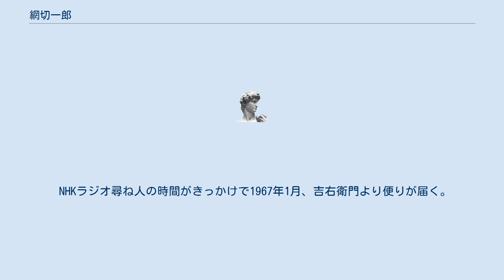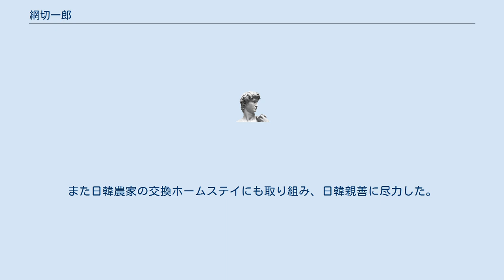網切一郎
網切 一郎（マンジョル イルラン、망절 일랑、日本名：あみきり いちろう、1942年9月5日 - 2012年8月21日）は大韓民国慶尚南道出身の日系韓国人であり、韓国の本貫である島間網切氏の始祖である。
キノコ栽培に尽力し、生前はキノコ博士として知られていた。
 1942年、元巡査部長で旅客社営業所長の日本人網切吉右衛門、韓国人梁斗連の一人息子として慶尚南道金海で生まれる。
 1945年8月、終戦に伴い吉右衛門が収容所に軟禁。
近隣の家に遊びに行っていた一郎と再会することなく、9月に日本に強制送還される。
晋州市の母方の祖父ヤン医師に引き取られ、孫として育てられる。
この家族の下、韓国人として過ごすが、迫害も経験する。
 高校2年生時に祖父が死去。
退学後の1958年、釜山畜産業協同組合に勤務。
数年後、婚姻届け時に祖父の養子であることを知り、肉親探しを始める。
 NHKラジオ尋ね人の時間がきっかけで1967年1月、吉右衛門より便りが届く。
喉頭癌の後遺症で構音障害であった吉右衛門と書簡の交換を重ねる。
一刻も早い再会を望んだが、兵役義務未遂行のため海外渡航は不認可となる。
8月初め、吉右衛門が認知手続きのため訪れた鹿児島市で脳卒中で倒れる。
31日、吉右衛門死去。
それでも祖国の地を踏み「日本男子として生きる」願いを果たすため、1968年5月より兵役に就く。
 1970年、裁判の末、実父の戸籍に入籍。
兵役義務が消滅し、23ヶ月で退役する。
この時期の裁判費用で多額の借金を背負う。
日本への渡航も果たし移住も検討したが、実父の遺産問題や育った国への思いなどもあり韓国に帰化。
吉右衛門の出身地である鹿児島県南種子町島間（しまま）を本貫とする「島間網切氏（トガンマンジョルシ）」の始祖となった。
（日本語読みの「アミキリ」を主張したが受け入れられず、「マンジョル」と読む仲裁案に従った） 親類から譲り受けた農園で稲作業を営むが不振で、1972年からキノコ栽培を始める。
1994年には韓国内で初めてエリンギ栽培に成功し、2001年、30年間培われたキノコ栽培技術が認められて、第35回新農民賞大統領賞を受賞した。
この間、地元の里長（町長に相当）も歴任。
これらの実績により「キノコ博士」と呼ばれた。
宅地開発による農場移転後の2009年からは、サンチュとセリ栽培にも取り組んだ。
また日韓農家の交換ホームステイにも取り組み、日韓親善に尽力した。
 2012年8月21日、農作業中に倒れ、69歳で死去。